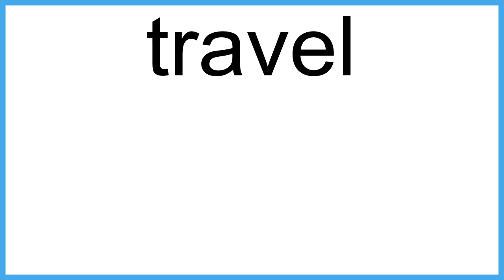travel The New English Dictionary meaning | Vocabulary for Kids | Children's Dictionary